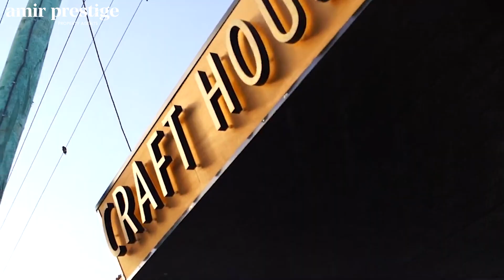Iconic Hampton’s Haven on a 1619m2 Absolute Beachfront Estate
Sometimes, only the absolute finest in palatial beachfront living will suffice. Seize this rare opportunity to secure the epitome of coastal bliss with this iconic 1619m2 estate boasting 20m of glorious and uninterrupted beach frontage.

Standing sentinel over the sands of Tugun and one of the world’s most revered surf breaks, this multi-level Hampton’s inspired architectural masterpiece basks in endless ocean views that follow you throughout the residence. Soak these up from the kitchen as you prepare the evening meal or from one of the multiple light, bright living and dining zones that await across the ground floor. There’s also a home gym with spa, study, upstairs living zone and five oversized bedrooms that includes a sprawling master suite that occupies the entire top floor. The ultimate peaceful sanctuary to escape to, it comprises of a bedroom, lounge, walk-in robe and ensuite beneath a stunning architectural roofline, as well as a private beachfront balcony – just for you and your morning coffee as the sun rises over the sparkling Pacific Ocean.

Outdoors, relax amongst meticulously manicured gardens, or immerse yourself in this exclusive serenity from the expansive oceanfront deck as waves break upon the shore beyond. Two more beachfront terraces await on the first floor, plus the home hosts a basement garage for four cars.

Prominently positioned in one of the most prestigious streets the Gold Coast has to offer, residents also revere Tugun for its friendly and welcoming atmosphere. You’ll also benefit from proximity to trendy cafes, restaurants, bars and boutiques, as well as being under 5km from Gold Coast Airport.

Your own piece of irreplaceable beachfront heaven beckons – arrange your private inspection today.

Property Specifications:

- The finest in palatial beachfront living on a 1619m2 block with 20m uninterrupted coastal frontage
- Immaculate Hampton’s inspired architectural home across four levels, with 684m2 under roof
- Interiors showcased by crisp white walls, panelled and raked ceilings, soothing neutrals and the warmth of timber
- Sunken lounge with fireplace, second TV lounge plus an additional living area upstairs
- Kitchen with servery window to beachfront deck and flows onto the expansive living and dining area
- Master suite occupies the entire top floor, with bedroom, lounge, walk-in robe, ensuite and beachfront balcony
- Remaining bedrooms with built-in robes, two share an ensuite and two are serviced by a three-way bathroom
- Study, fifth bathroom, home gym with covered balcony and secluded spa also on ground floor
- Meticulously manicured gardens and an expansive oceanfront deck
- Basement garage to accommodate four cars
- Prestigious street in the friendly and welcoming Tugun beachside enclave
- Close proximity to trendy cafes, restaurants, bars and boutiques and under 5km from Gold Coast Airport